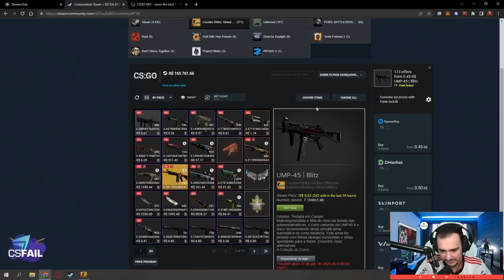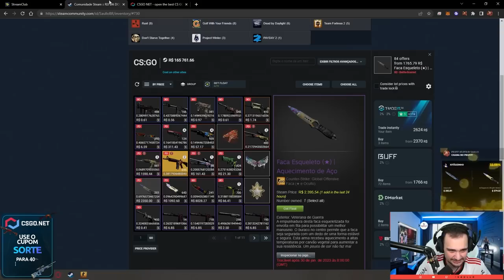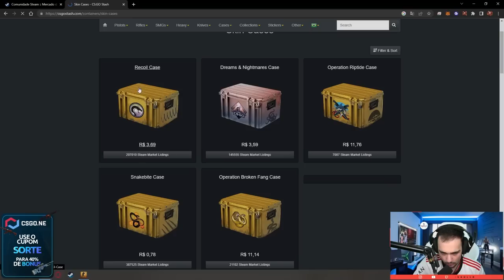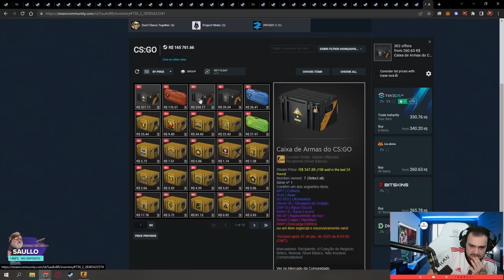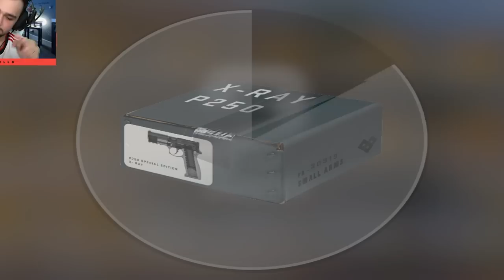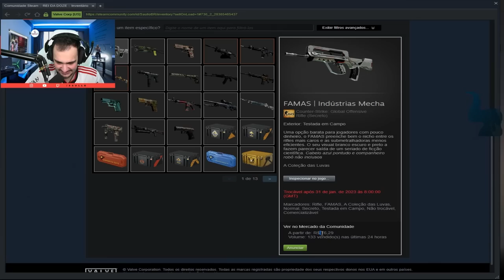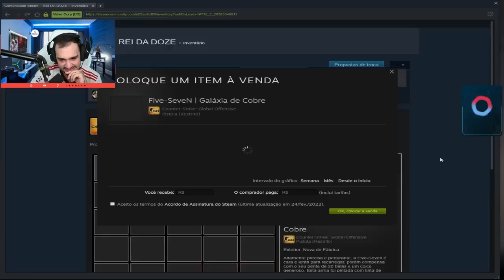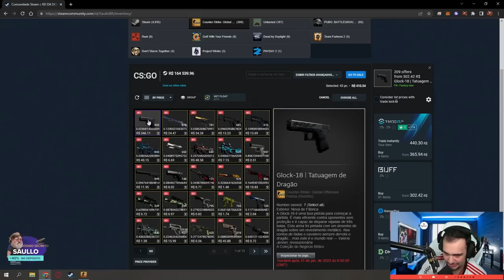Abri TODAS as CAIXAS da HISTÓRIA do CSGO na VALVE! ( + de 2 MIL REAIS )